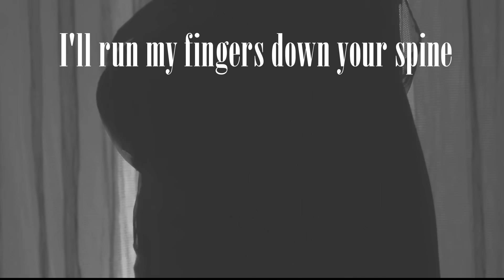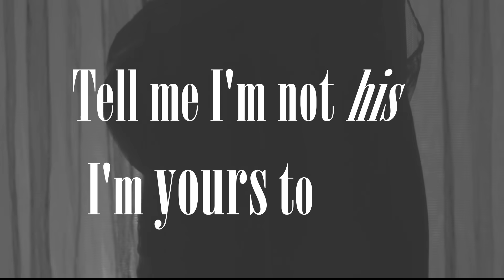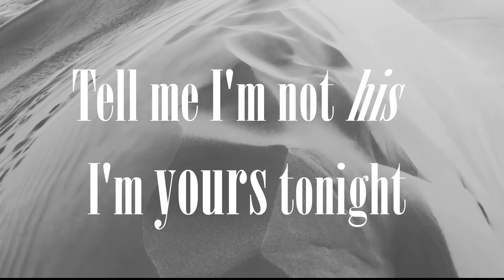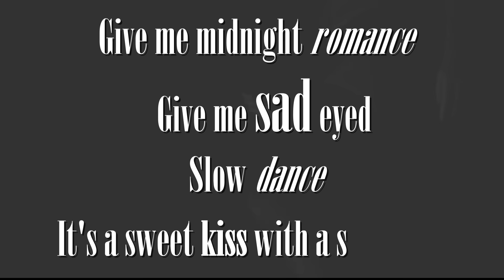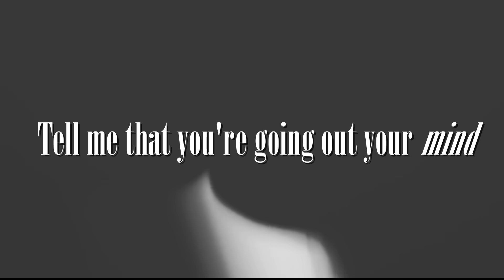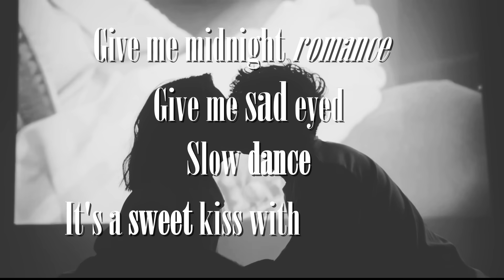Kimberly August- Mine (Official Lyric Video)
Written & performed by Kimberly August